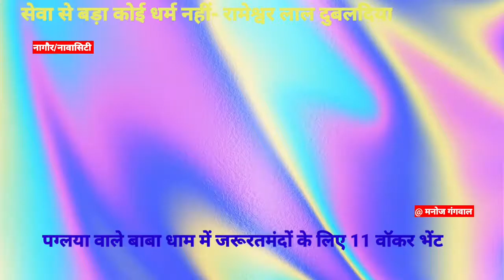नावासिटी। पगल्या वाले बाबा धाम पर 11 वाॅकर किये भेंट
@ मनोज गंगवाल की रिपोर्ट